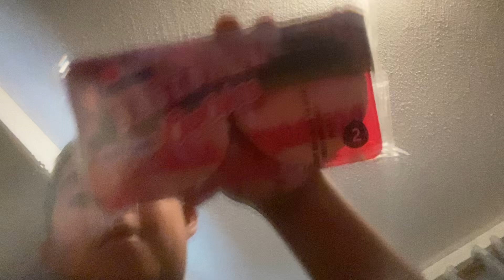Trying limited edition foods episode 21!